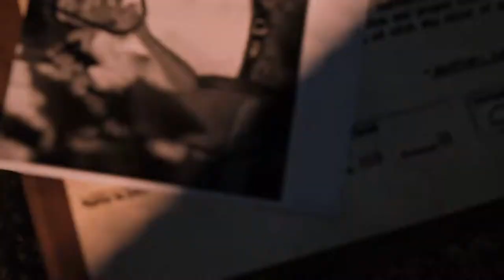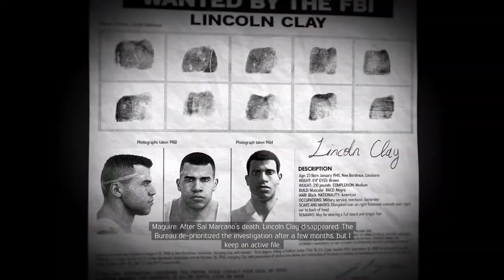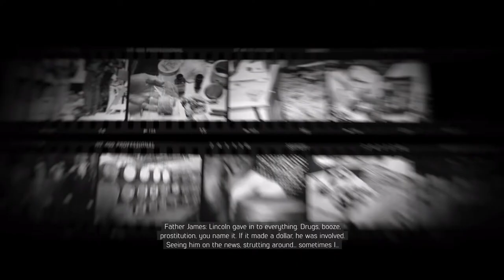Kill Giorgi And Sal Marcano In Mafia 3 Final Boss Fight (BOTH ENDING)